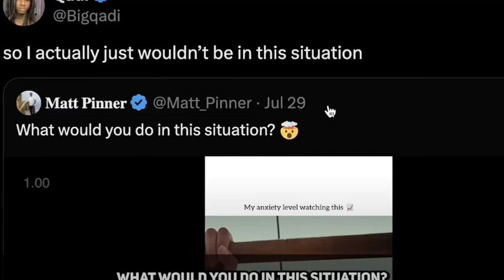What would you do in this situation? 😱🫣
Reacts To: What would you do in this situation? (Fall (2022))